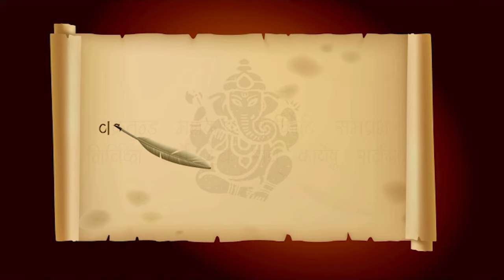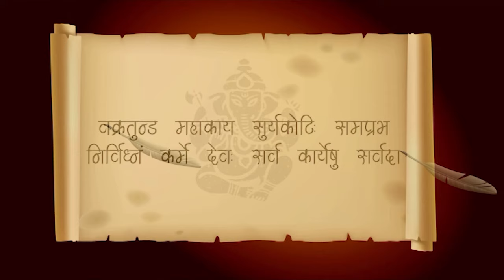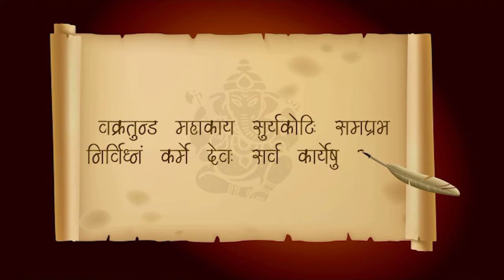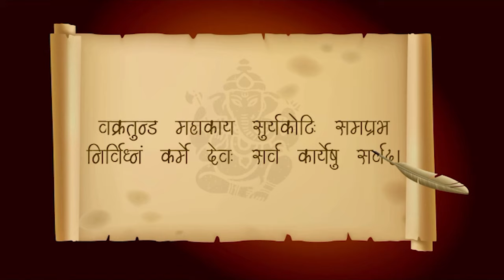FREE GANESH MANTRA | WITH LYRICS | VAKRATUNDA MAHAKAYA | GANESH JAAP | GM11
This mantra describes Lord Ganesha as the one with a curved trunk and a mighty body, who has the magnificence of a million suns. This elephant-headed deity is referred to as an obstacle remover and is one of the most widely worshiped Hindu deities.